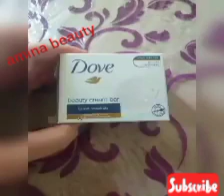اقوا وصفة صابونية لتبيض الوجه ولمنطقة الحساسة في السبوع 4k